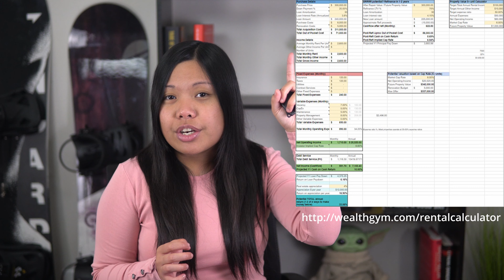BEST Daily Habits for Real Estate Investors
The Best Daily Habits for Real Estate Investors

Whether you’re just starting out, or you’re already an experienced investor, this video will show you a daily habit that is going to help you add an additional 5k/mo to your passive income

One of the most important things is to know where you want to go and what your goals are.

Without knowing what your goals are, you're just aimlessly going in a direction.

Writing down your goals so that you have a clear understanding on where you want to be is a key factor in success.

Once you know where you want to be in life, use the steps outlined in this video to reach your goals!

0:00 Where do you want to be?
0:37 Write down what your goal is
2:05 Define your WHY
3:06 Set your investment timeblock
5:37 Use the time
8:49 Investing strategies
13:44 Commit!

Hi, I'm Arianne, a former medical professional turned real estate investor. I went from 50k in debt at 23 to 10k+/mo in passive income at 27.

I make weekly videos on YouTube to share my real estate investing journey and money tips that helped me so other people can achieve financial freedom as well and live the life they want.

I'm also the Founder of Wealth Gym, where we teach others how to get enough passive income to retire in 10 years or less. Step by Step!

Here are some of my other videos you might like

Other programs

❤️ Wealth Accelerator - Financial Freedom in 1-3 years for high income earners and high net worth
Watch the free training and we talk about the program in the last 10 minutes of the presentation

Best habits for real estate investors

best daily habits for investors

daily habits for reaching your investing goals